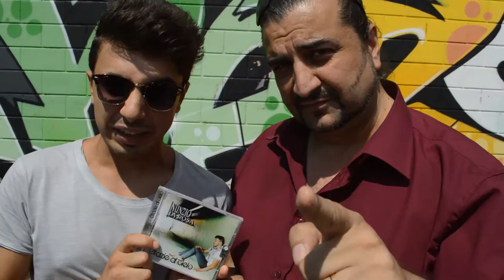Nunzio La Rosa Lei Lei Video Musicale - Saluto con Kristian TJ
Saluto con Kristian TJ con il cantautore Nunzio La Rosa che presenta il suo video musicale Lei Lei su YouTube.